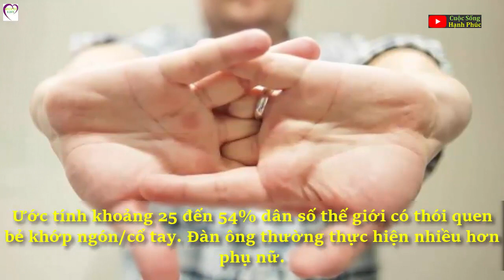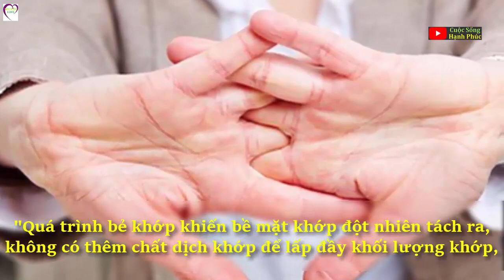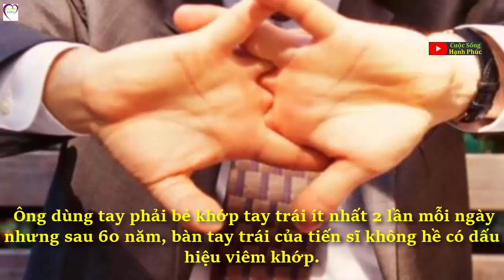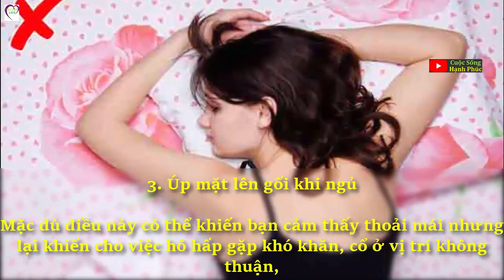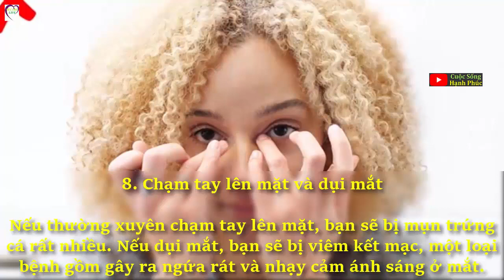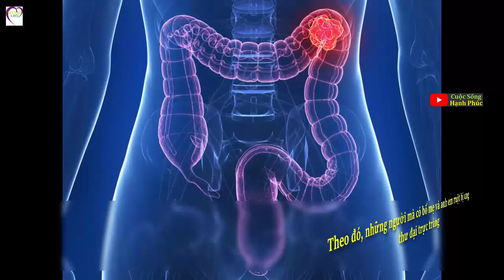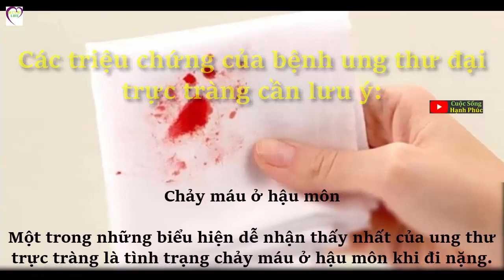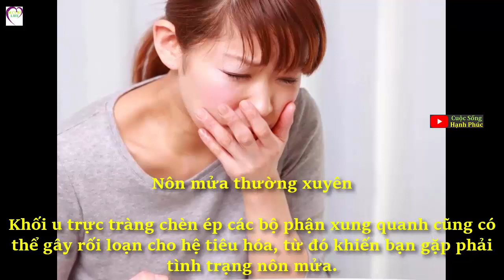Thói quen Bẻ Khớp Tay Kêu Rắc Rắc: Nghe vui tai nhưng có hại gì không? | Cuộc Sống Hạnh Phúc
Phần lớn chúng ta đều có thói quen bẻ khớp tay nhiều lần trong ngày. Và nhiều người khuyến cáo việc này sẽ dẫn đến đau nhức và viêm khớp sau này. Thông tin này có chính xác không?